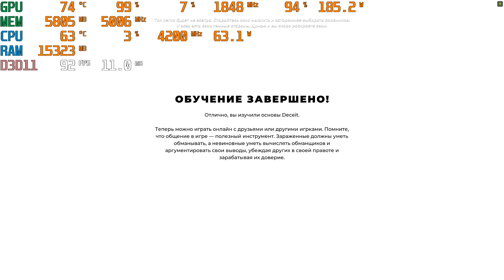Начинаю играть в Deceit на Ryzen 7 3700X и GTX 1080